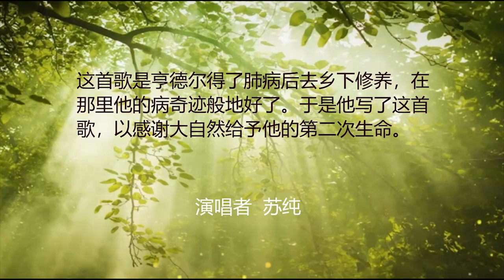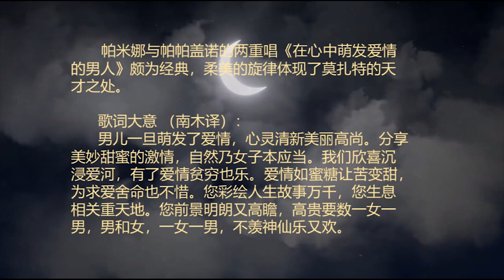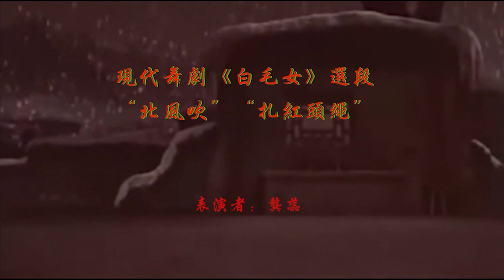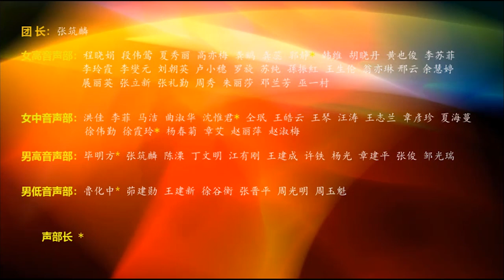华盛顿星光艺术团“今夜星光”云晚会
《今夜星光》- 華盛頓星光藝術團雲晚會
節目單
主持人：趙麗0:00:08、王建新 1:01:43

1.  男聲獨唱 歸來的星光 演唱：張築麟  0:01:32
2.  女聲獨唱 Ombra mai fu 綠樹成蔭 演唱：蘇纯  0:05:33
3.  蒙古舞  鴻雁 表演：李玲霞，程曉娟 0:08:32
4.  女聲獨唱  枉凝眉 演唱：李蘇菲 0:12:43
5.  男聲獨唱 朔風吹（京劇《智取威虎山》選段）演唱：江有剛  0:15:23
6.  男女聲二重唱 飄落     演唱：畢明方 王誌蘭   0:20:48
7.  女聲小合唱  漁光曲 演唱：沈惟君等12人  0:23:14
8.  女聲獨唱 我怎樣去愛你 演唱：韓維 0:25:53
9.  舞蹈 洗衣歌    0:29:52
    表演：魯化中 郭靜 李玲霞 王皓雲 李蘇菲 沈維君 趙麗
10. 女聲一人二重唱  秋蟬  演唱：龔蕊   0:32:56
11. 華爾茲 友谊地久天长 表演：郭靜  张晉平   0:37:07
12．男女聲二重唱 Bei Mannern, Welche Lie be fuhlen
       （在心中萌發愛情的男人 - 歌劇《魔笛》選段）演唱：張築麟、韓維  0:38:58
13. 舞蹈 北風吹，紮紅頭繩（舞劇《白毛女》選段）表演：龔蕊   0:43:05
14. 男聲獨唱 伊犁河的月夜 演唱：魯化中  0:46:29
15. 女聲獨唱 吐魯番姑娘 演唱：胡葉  0:49:08
16. 薩克斯二重奏Tenor/Alto  美麗的草原我的家 演奏：李菲 0:53:41
17. 混聲三重唱  阿裏郎 演唱：胡葉、張築麟、韓維 0:57:25
18. 阶段教学展示 故鄉的小路  1:02:05 -1:05:05
    指挥：胡葉   演唱：華盛頓星光藝術團

Many thanks to PR Lighting Ltd for the lighting background.